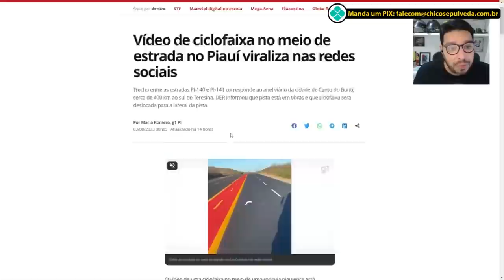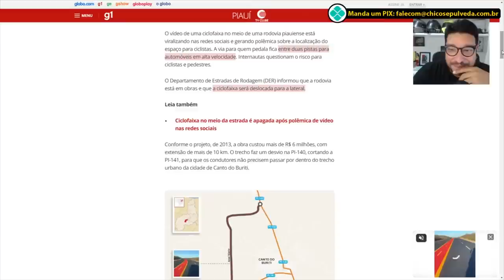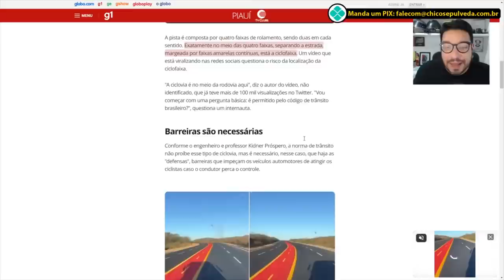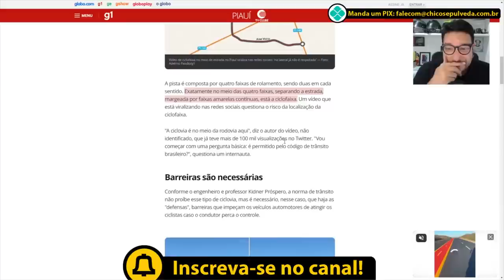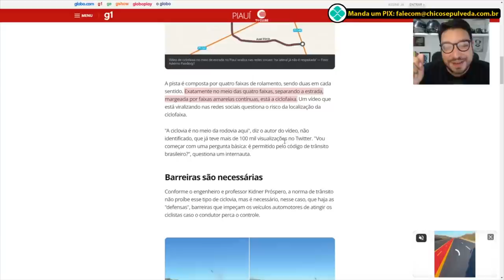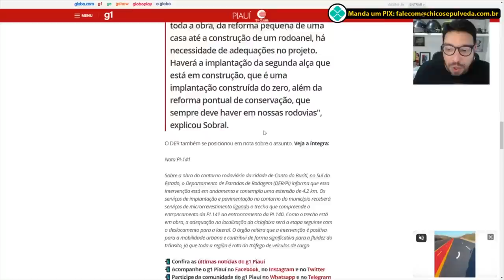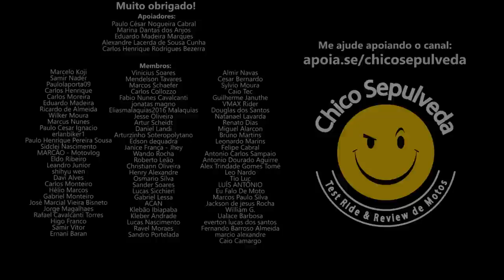Conheça a incrível rodovia "ARRASTA PRA CIMA"